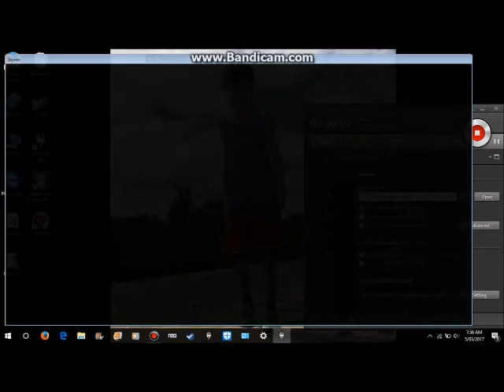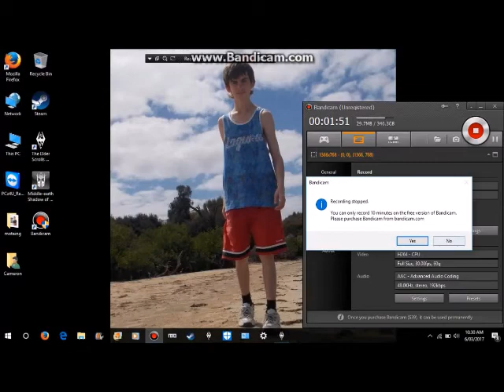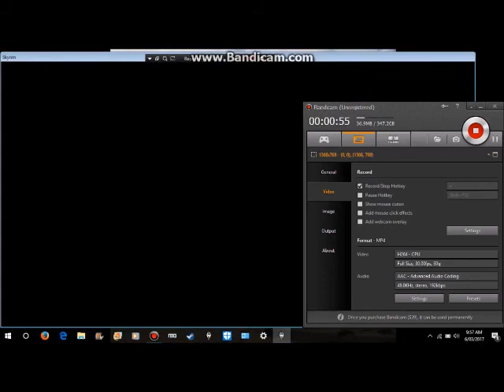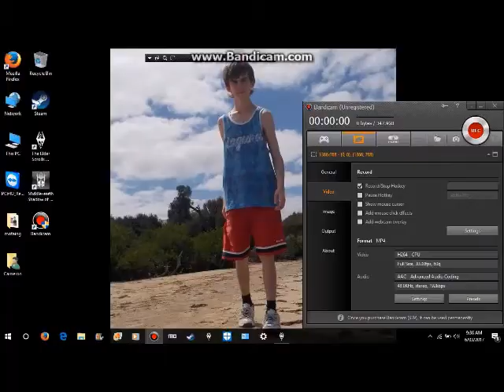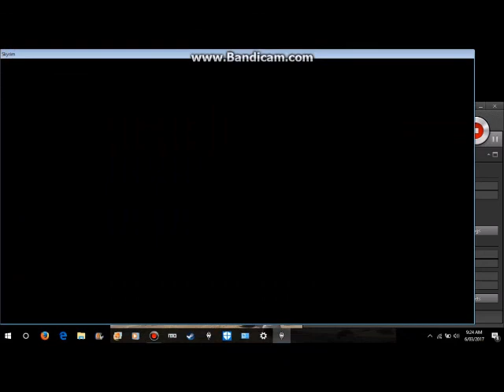Skyrim With Mods Part 5